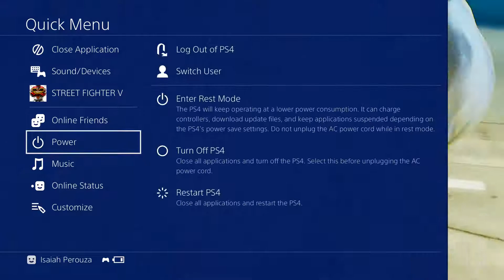GGL SFV League Gerry vs Bokie